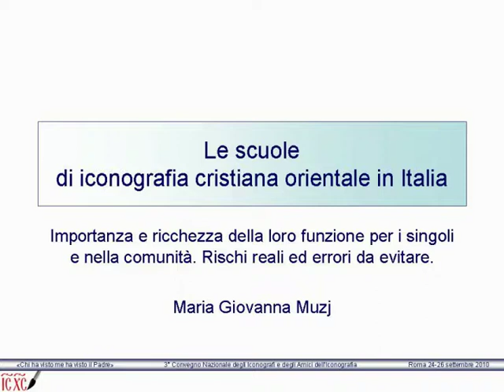29 Maria Giovanna Muzj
Le scuole di iconografia cristiana orientale in Italia. Importanza e ricchezza della loro funzione per i singoli e nella comunità. Rischi reali ed errori da evitare